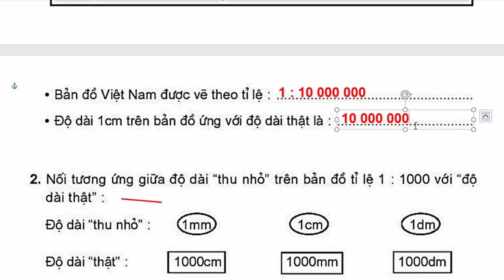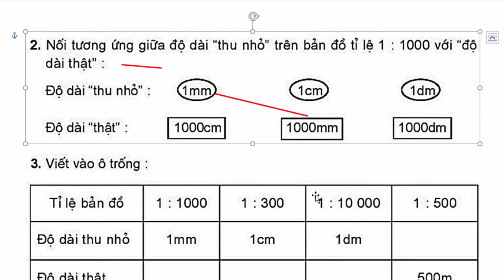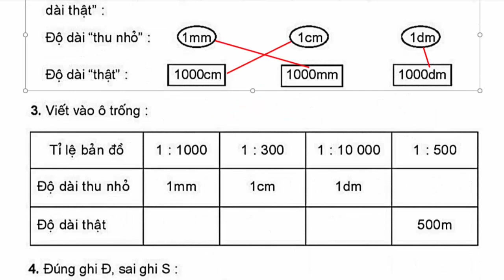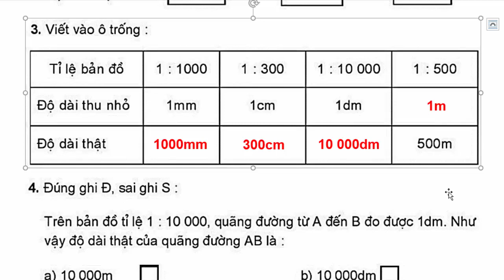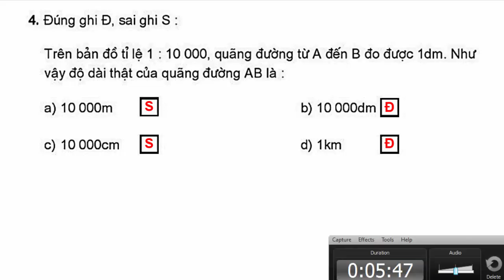Vở Bài Tập Toán Lớp 4 Bài 147 – Tỉ Lệ Bản Đồ – Trang 77 - 78